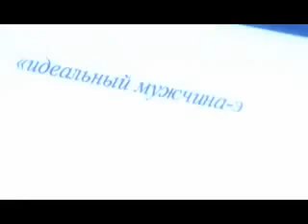Miusha Out Of Mind By сериал МарГоша